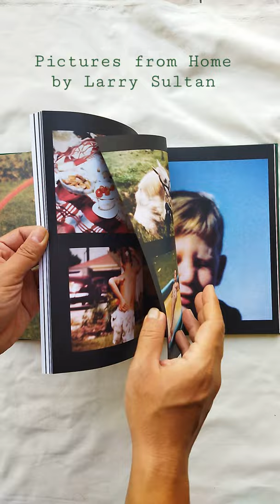Short! Picture from Home by Larry Sultan